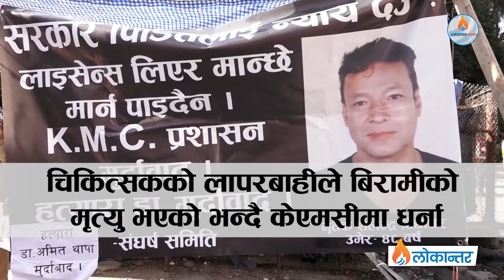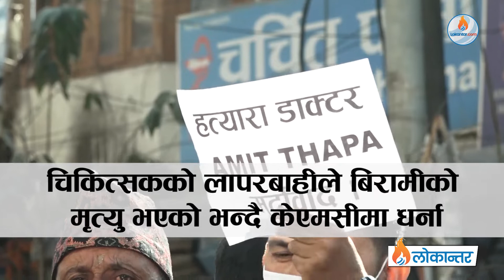चिकित्सकको लापरबाहीले बिरामीको मृत्यु भएको भन्दै केएमसीमा धर्ना